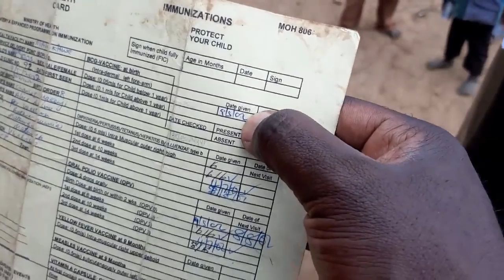Atieno SMILES of Makokhwe - Special Needs Case